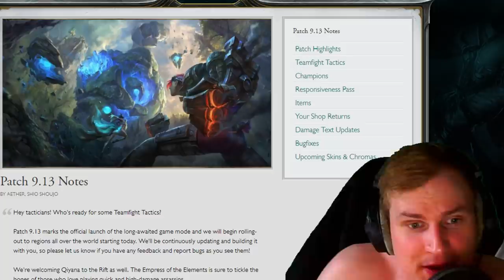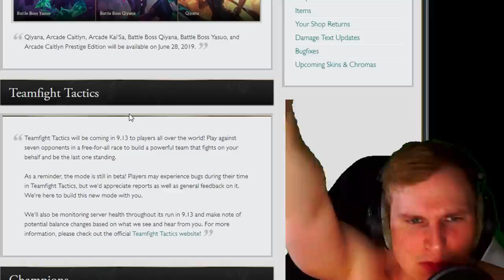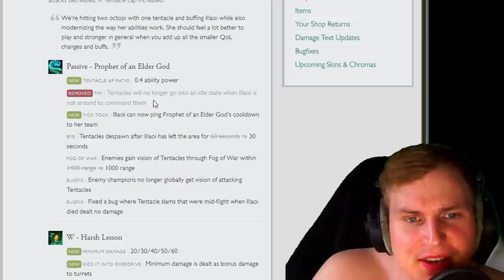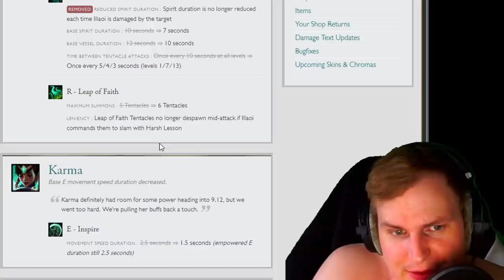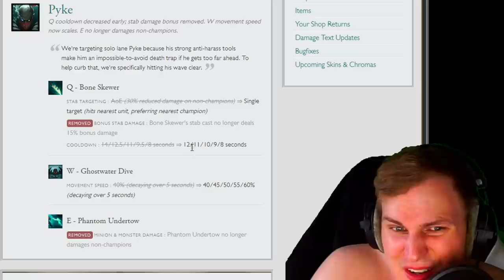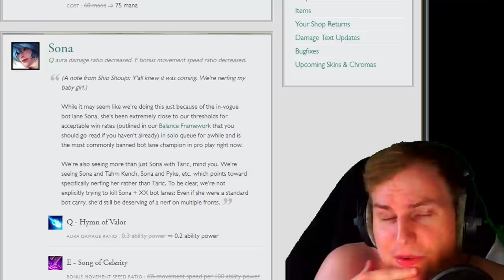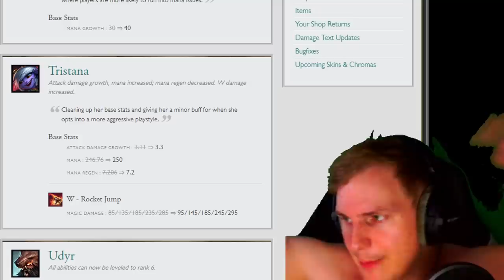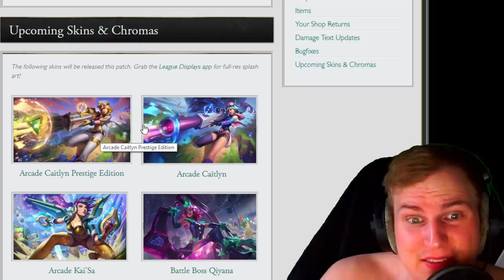Ich bin NACKT! TFT kommt! Patch Notes 9.13